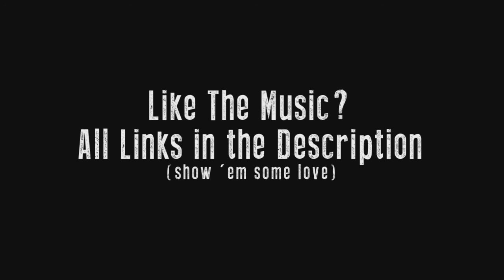QuakeCraft Gameplay - Episode 1 - Fun Hoe (Railgun) PVP in Minecraft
I am no longer uploading on this channel. All of my new uploads are Motion-Graphic Design based and on my design channel

Hey Guys! Just having fun playing some Quake-Craft! Hope you enjoy :)

One Click to Tell Your FRIENDS!

✰ Become a Guy or Guyette!

MUSICS:
IINTRO: Let There Be Karma - By P!LOT -

Special thanks to YOU for watching and reading the Description! :3